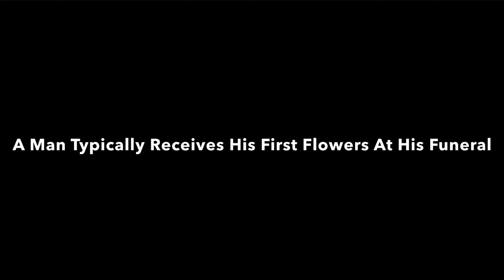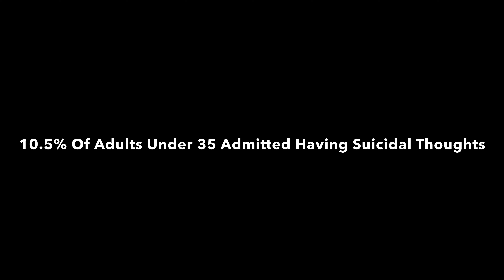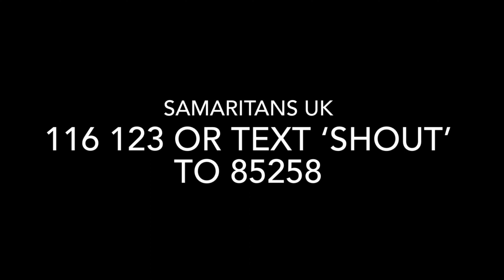Lifting The Fog (Official Video)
We've released this song and video to raise awareness for the Samaritans.